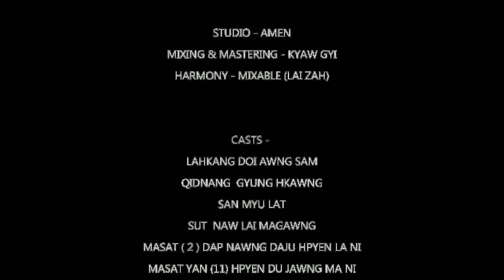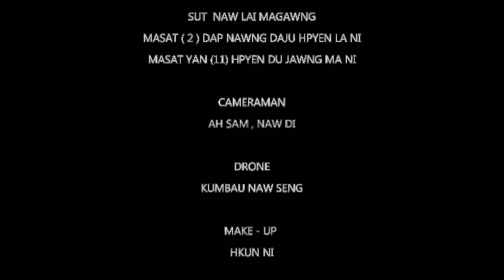Lahkang Doi Awng Sam - Hpyen Ma (New Kachin Song) Myu Tsaw Mahkawn Nnan KIO/KIA, PDF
Hpyen Ma

Ka shalat

Kalang mi bai lahkangdoiawngsam a yu-ngwi mahkawn nnan hpe madat hkam sha yu n'gun jaw la ga i.

YouTube channel hpe galoi mung yu n'gun jaw ya nga ai, myit su ni yawng hpe mung nachying wa chye ju dum dik nngai.